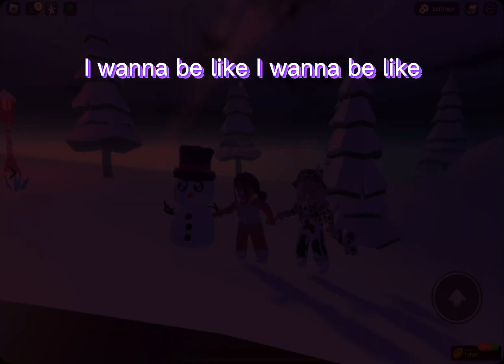Most girls with my bestie